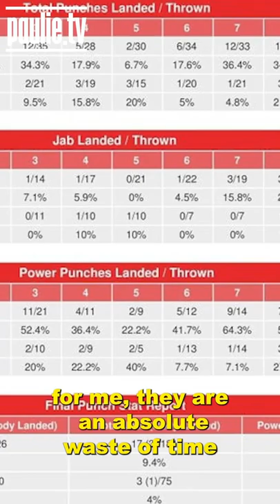WHY COMPU BOX IS STUPID!